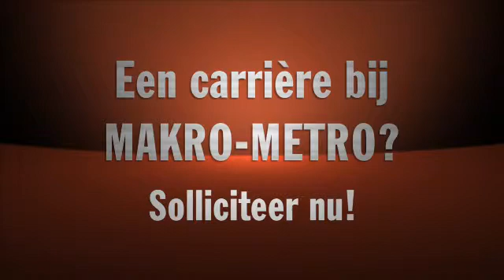ExitCampus -- Makro: Mijn leukste project